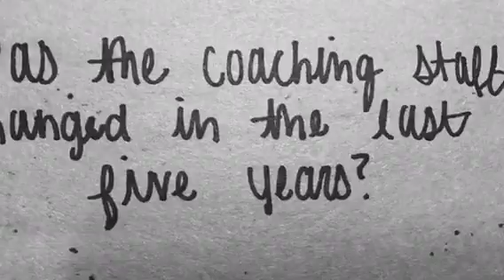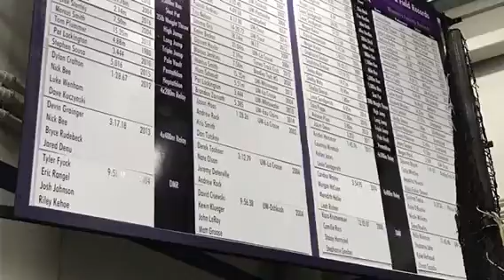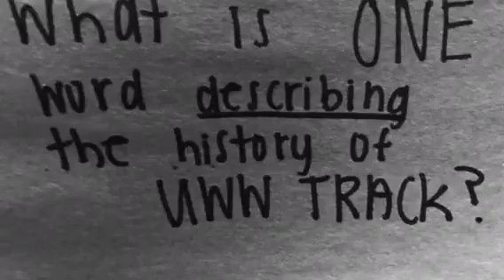IMovie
Technology for teachers